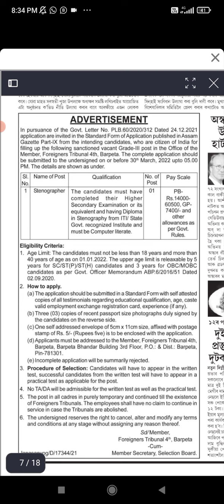Job notification |নিয়োগ বাতৰি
friends,Im a simple lady fromu a simple background, But i m starting my channel so that i could share my feelings wd u. plz subscribe my channel, because i think  my starting is simple but you people are going to end my journey with huge success. seriously i need your blessing🙏🙏🙏🙏🙏🙏🙏

Assam tet 2021 কাট অফ part 2 assam assamtetকাট অফ part 2

English Grammar mock test

English Grammar(Voice change)Part 1

Good news for GT and PGT.post and district selection link a tive

Good news for teachers।

assam_tet_2021 tetnewstoday dimpu_baruah#2022#What is the cut off marks for Assam Tet 2021?assam_tet